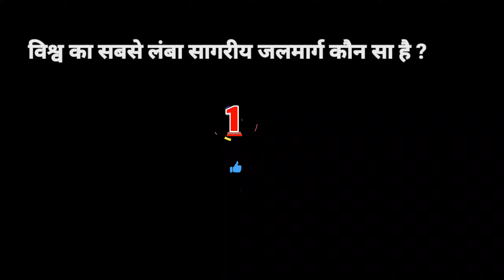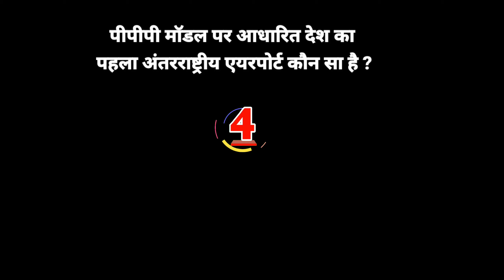Top questions of Gk For upsc ssc bstc BA BEd overall exams .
# Viral shorts of Gk guru ji channel ‚‚‚ upsc ssc ptet ba bEd bstc of Gk#most questions Of history#viralshorts of political gk#world mostly questions of Gk#शॉर्ट्स shorts of world Gk#overall exams of world Gk#viralshorts#rajsthan police Delhi police#reet exam's#Bsc exams#constable exams#home guard exams#patwari Exams#viral shorts on YouTube for Gk guru ji # Viral shorts of Gk guru ji channel # thanks for watching # like and subscribe for Gk guru ji channel ###